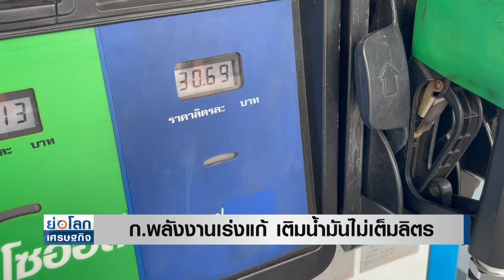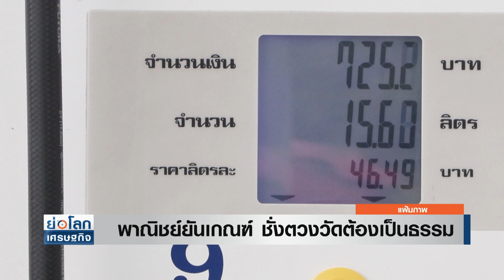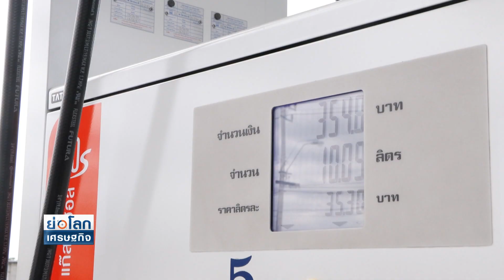ก.พลังงานเร่งแก้ เติมน้ำมันไม่เต็มลิตร | ย่อโลกเศรษฐกิจ 25ธ.ค.66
กระทรวงพลังงานสั่งหน่วยงานที่เกี่ยวข้อง เร่งแก้ปัญหาเติมน้ำมันไม่เต็มลิตร เพื่อดูแลประชาชนอย่างเต็มที่

ปั๊มน้ำมัน จ่ายน้ำมันไม่เต็มลิตร กระทรวงพาณิชย์ เผื่อเหลือเผื่อขาด น้ำมัน น้ำมันไม่เต็มลิตร ข่าวปั๊มน้ำมัน จ่ายน้ำมันชดเชย บมจ.ปตท. ปตท.